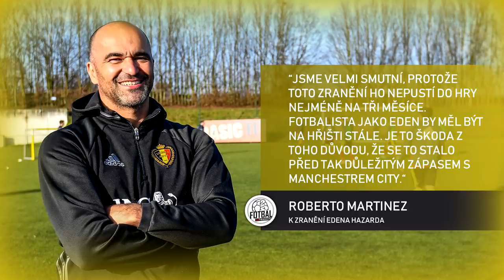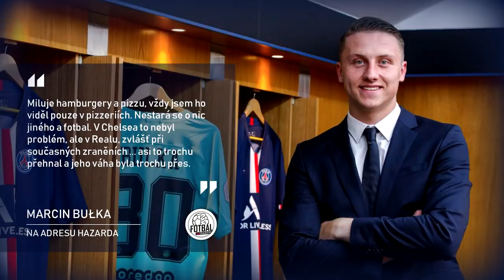ODÍDE MESSI Z BARCELONY? + PRÍCHOD BRAITHWAITEA